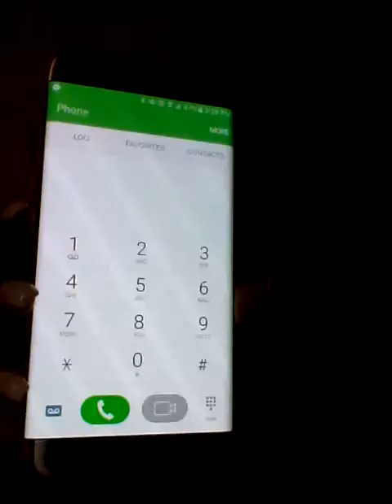White Candle Rituals: Purify & Release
A session with a client who is releasing guilt and emotional pain she caused her love ones.. Mama Ella has successfully guided her to seek  light as she continues her path of spiritual enlightenment...